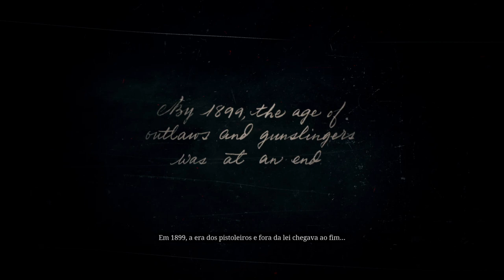Red Dead Redemption 2 - O Início do Gameplay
Fala Fiotes!
Uma nova aventura começa e mal posso esperar pra me divertir junto de vocês.
Venha conhecer o Velho Oeste de uma forma totalmente profunda!

Bem vindos a RED DEAD REDEMPTION 2 no Canal.

Kallil Augusto